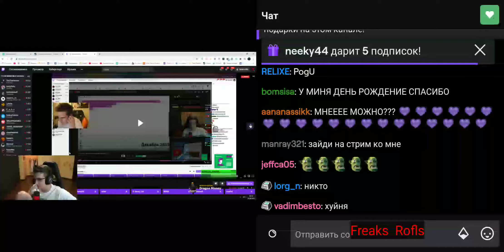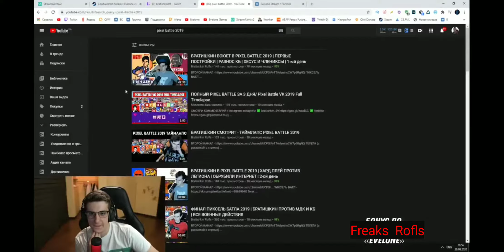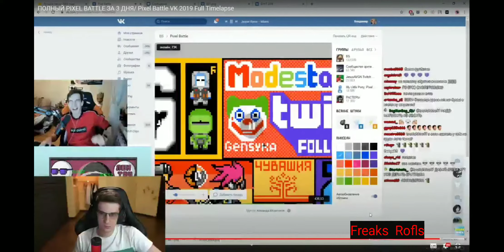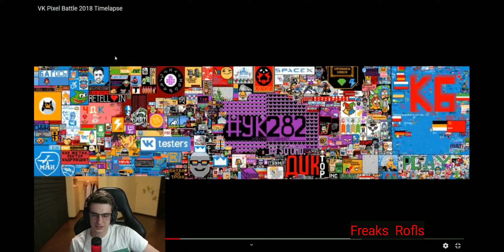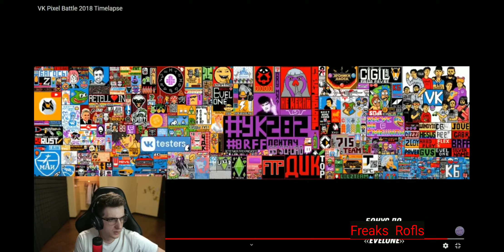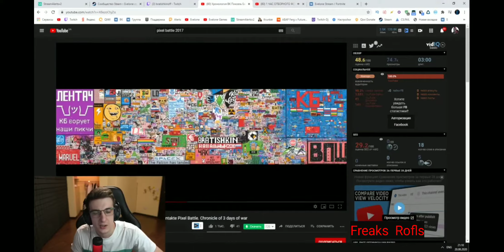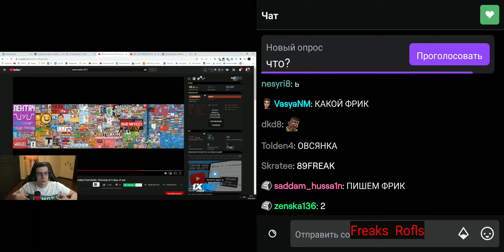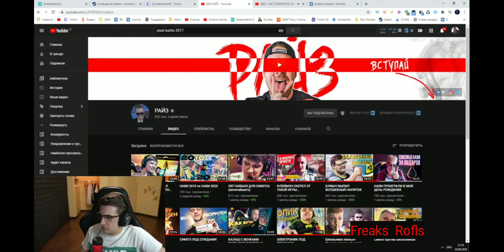ЭВЕЛОН ПРО ПРЕДСТОЯЩИЙ ПИКСЕЛЬ БАТЛ | ВОЙНА С 89 СКВАДОМ | ЧТО БУДЕТ ДАЛЬШЕ ?